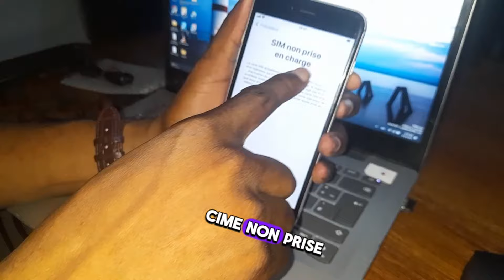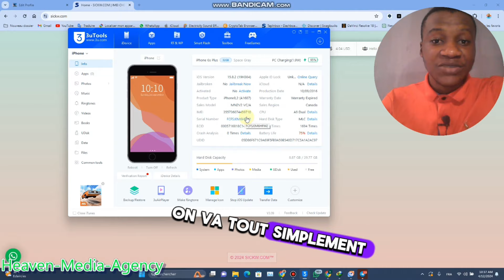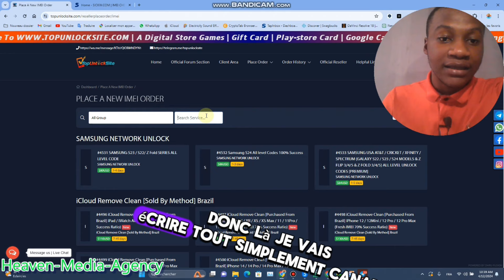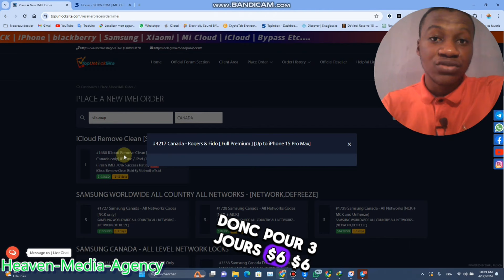Déblocage Réseau pour iPhone (Solution pour SIM Non Prise en Charge)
dans cette video je vous montre de A-Z comment debloquer le reseaux de tout les iphone
iphone not support, action du iPhone, iPhone not prise en charge.

PACK 10 FORMATION Pour seulement 1500 FCFA (3 $)
N'oublié pas L'offre fini dans 24H

Mon telegram ne marche plus venez tous me rejoindre dans le groupe WhatsappMy telegram is not working come all join me in the